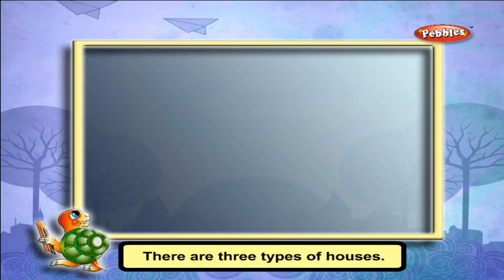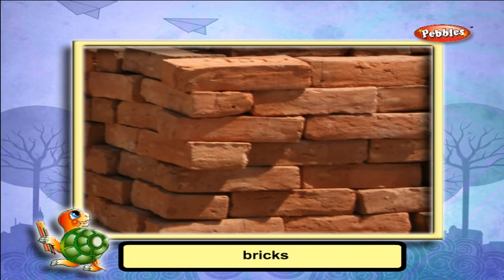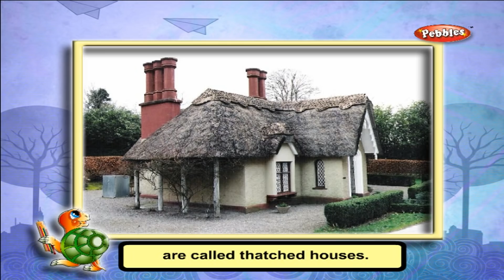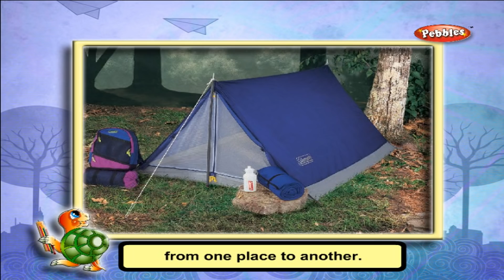Different Types of Houses | Class 2 Science CBSE School Syllabus Videos | NCERT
Pebbles presents CBSE Class 2 Science School Syllabus Training Videos.

The topics are explained by a Teacher with the help of various teachings aids such as Live Teacher

Explanation, Explanation with the help of Chalk &amp; Board, Day to Day things &amp; Computer Graphics.

Every section is followed by an activity which will keep the kids attracted and help them learn the topics

better.

About Me

Growing Up

Clothes

Food

My Family

Recreation and Celebrations

Our Festivals

Our National Festivals

Our Houses

Cleaning the House

People who Build Houses

A Good House and Neighborhood

Occupation

The School

Keeping the School

Safety Habits

Seasons

Our Beautiful Earth

The Air Around Us

The World Of Plants

Uses of Plants

Animal Life

Class 1 to 10 Subject Packs are available in all leading Book Stores in all over India. For online purchase